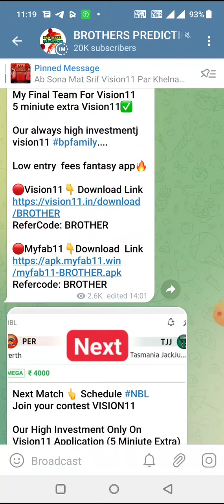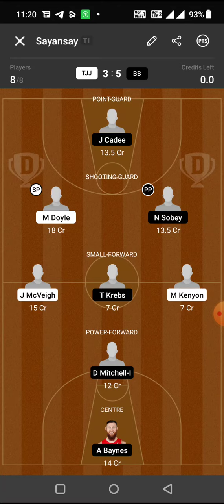TJJ vs BB BASKETBALL DREAM11 TEAM PREDICTION TODAY MATCH | NBL BASKETBALL DREAM11 TEAM